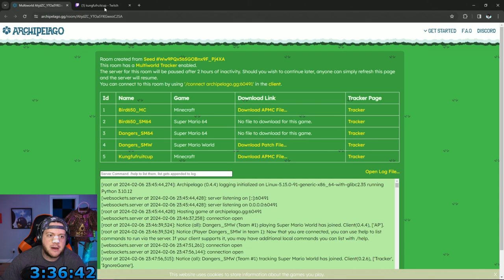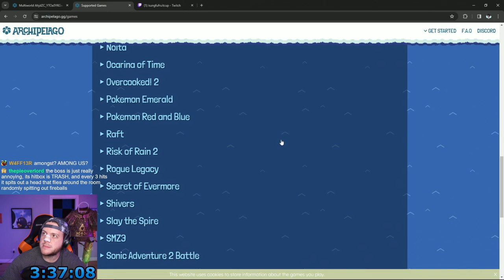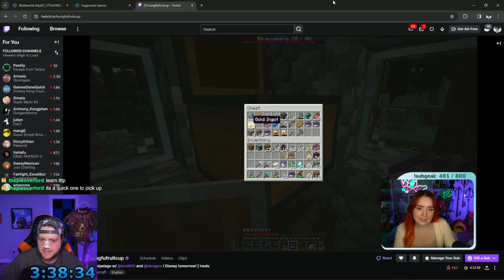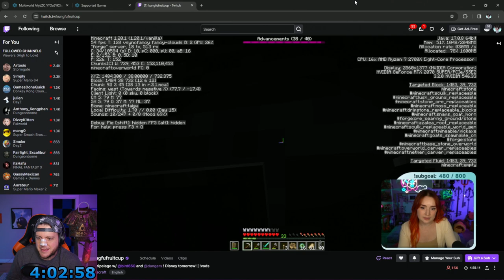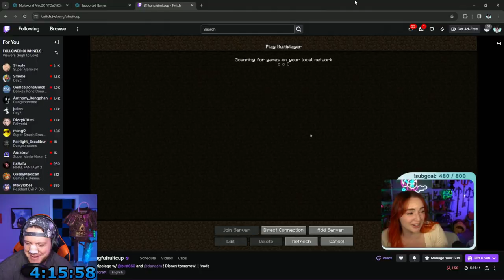FIVE RANDOMIZERS THREE GAMERS - Archipelago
This is Archipelago, a multi game multiworld speedrun where items are all shuffled about amongst the games involved. In this stream, myself Fu, and Dangers take on a total of five games.